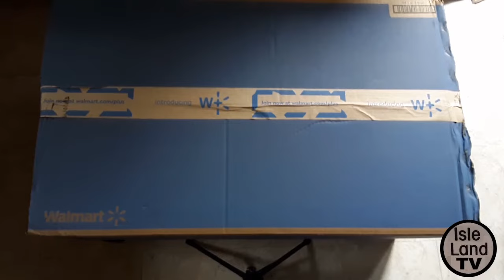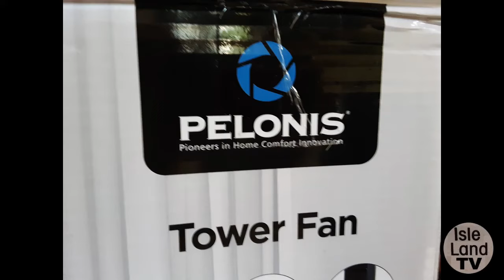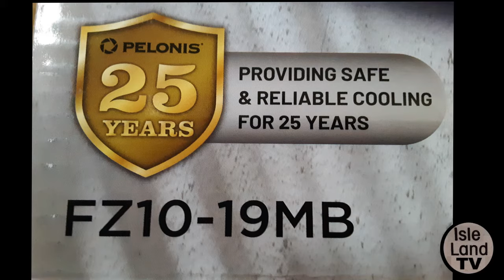Pelonis 28" Tower Fan from Walmart - Unboxing & Assembly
In this video a Pelonis 28" Tower Fan from Walmart is Unboxed and Assembled. This fan was under $22 and works very well. It's pretty quiet too.